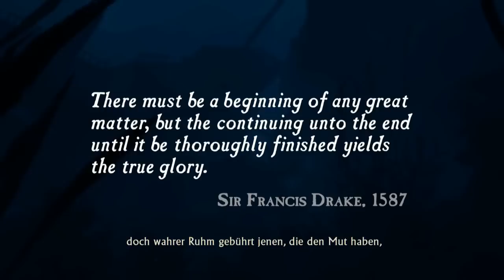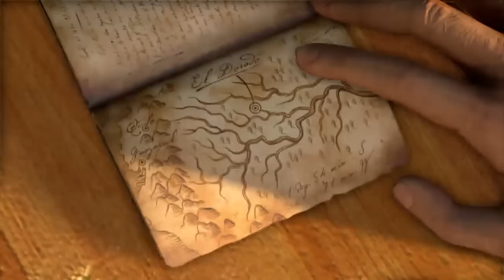Let's Play Uncharted: Drakes Schicksal (The Nathan Drake Collection/German) Part 1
Assassin's Creed Syndicate (Ps4)  vorbestellen:
the rooks edition:

DRAGON QUEST HEROES (Ps4) vorbestellen :

Uncharted: The Nathan Drake Collection vorbestellen:.
Uncharted: The Nathan Drake Collection Spezial Edition:

Tales of Zestiria (Ps4) vorbestellen:

Sword Art Online: Lost Song (Ps4):

Sword Art Online: Lost Song (PSvita):
Unser Equipment:
 Mein Mikrofon:

Online IDs:
Skype von Riccardo: riccthekid
PSN von Riccardo: Riuzuki
Nintendo Network von Riccardo: Riuzuki